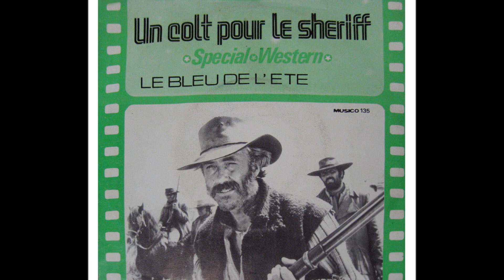Ennio Morricone - Spaghetti Western Records 4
Ennio Morricone & Peter Tevis         Fistful of Dollars